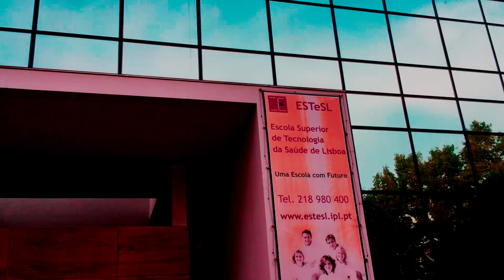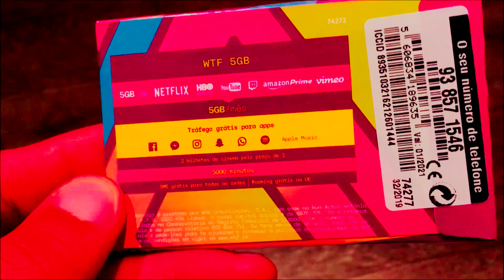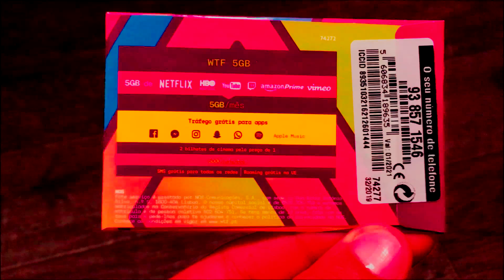Lisbon Ayaküstü Sohbetler I Sim Kart Seçimim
Hem Lizbon sokaklarını turladığımız hemde sohbet edip, sim kartla ilgili bilgiler verdiğim keyifli bir video oldu. Umarım beğenirsiniz. Video hoşunuza gitti ise beğenip, yorum yaparak bana bunu gösterebilirsiniz :)